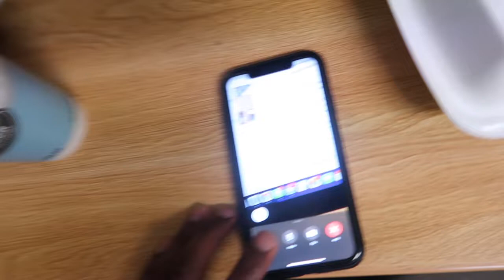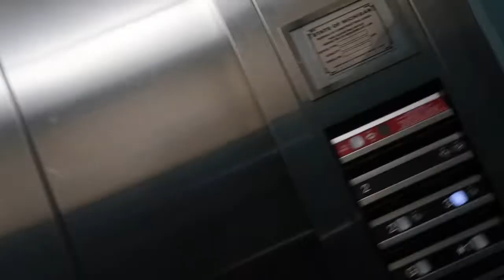I almost got sprayed by a skunk?/Mukbang/Vlog#10